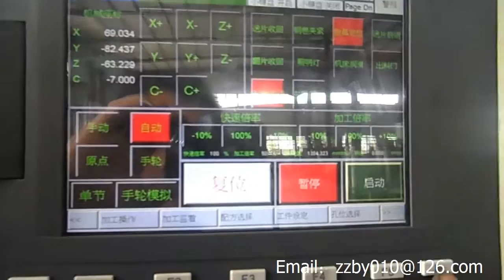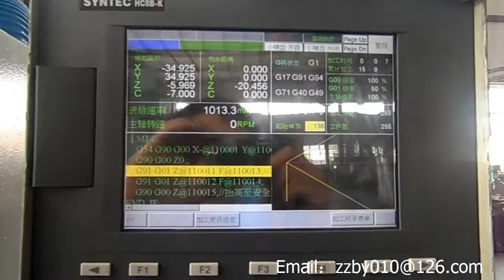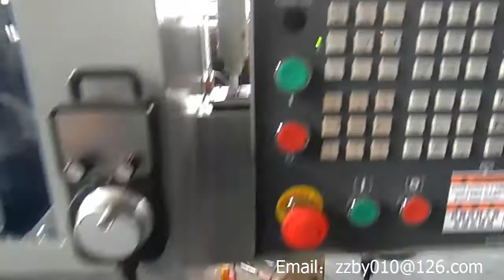CNC drilling machine for brake linings